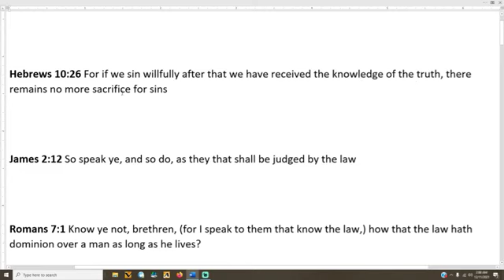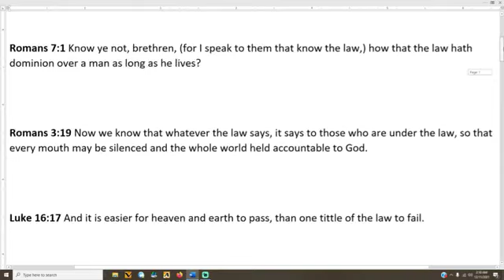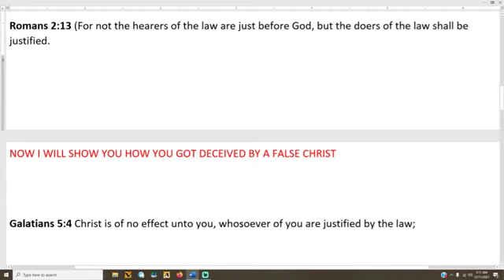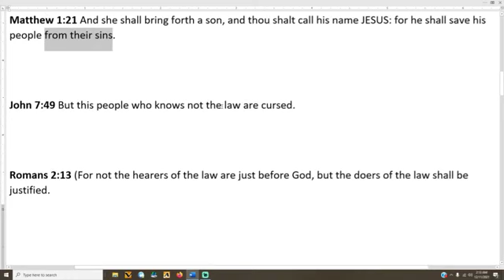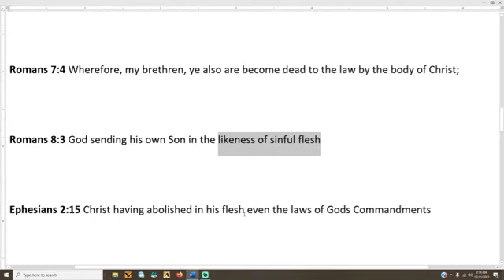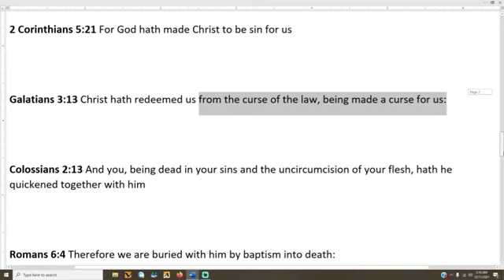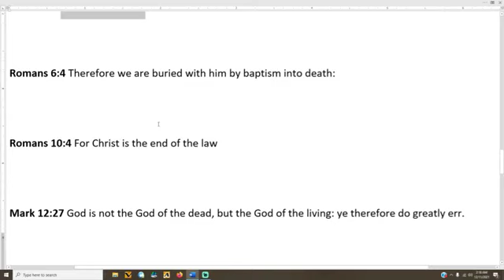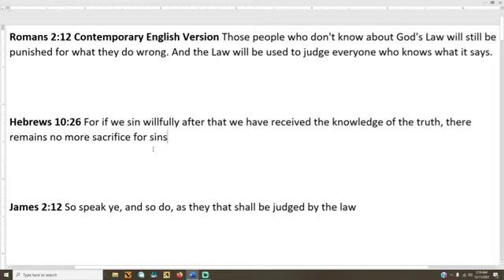DEPART FROM ME YOU LAWLESS!!!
MATTHEW 15:9 THEY WORSHIP ME IN VAIN
MATTHEW 20:28 THE SON OF MAN DID NOT COME TO BE SERVED.
DEUTERONOMY 6:13 FEAR THE LORD YOUR GOD AND SERVE HIM ONLY

MY EMERGENCY BACK UP CHANNELS!!!